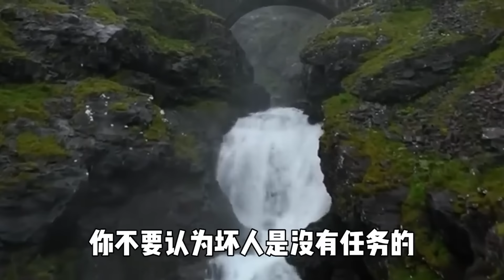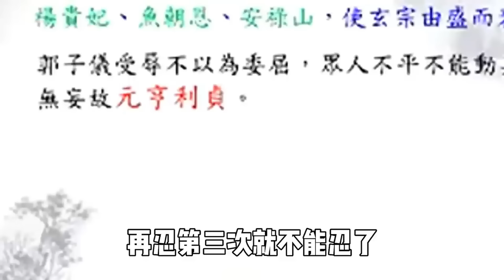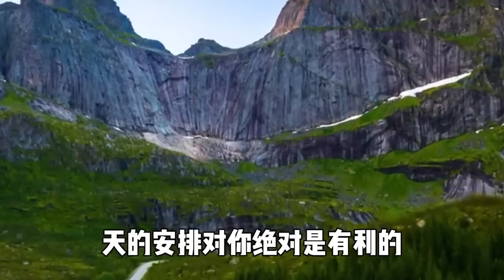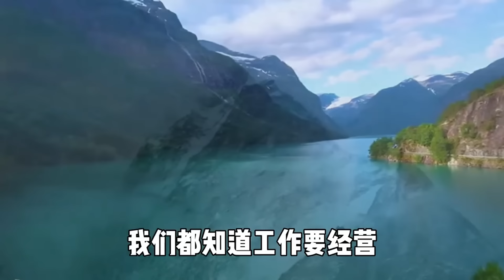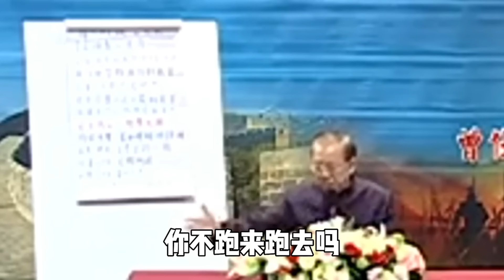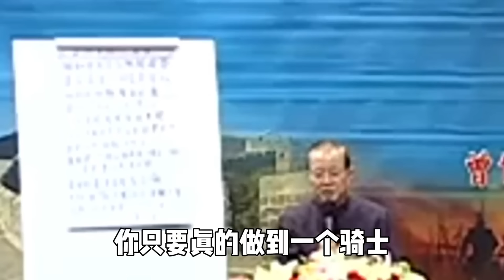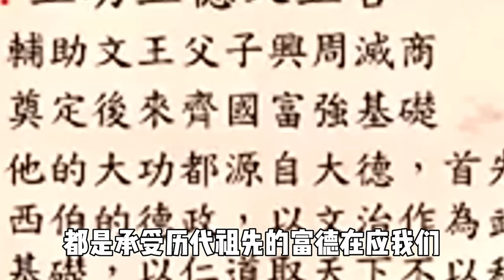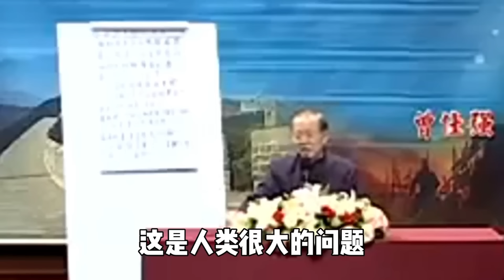記不住這2句話，遲早吃大虧！易經